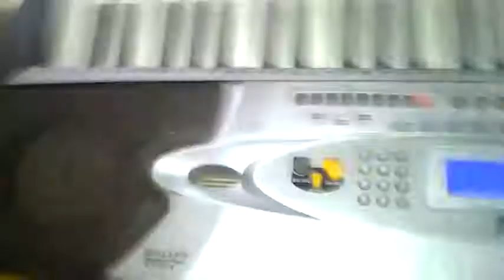ballade pour adlene annaba algerie